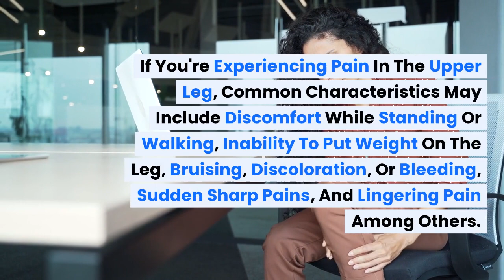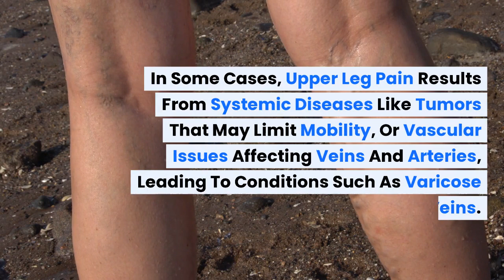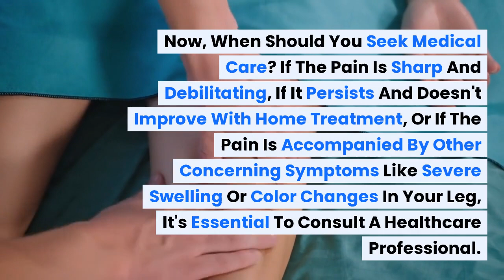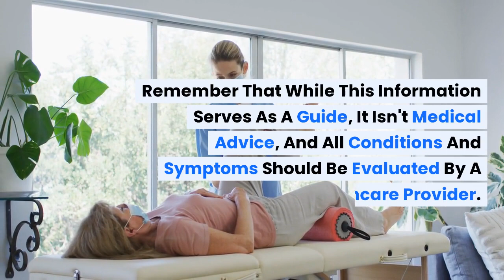Upper Leg Pain: Common Causes and When to Seek Medical Care | BuoyHealth.com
Experiencing upper leg pain? It's a common issue that can be caused by a wide range of factors, from muscle overexertion to more serious conditions that may require medical attention. In our latest video, we delve into the different causes of upper leg pain, how to identify them, specific diagnoses such as meralgia paresthetica and spinal stenosis, and when it's time to see a doctor.

To find out what might be causing this, take our Quiz